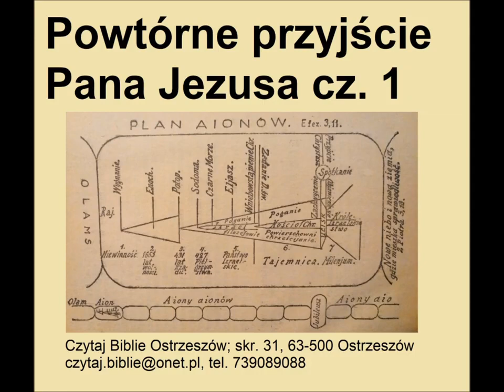Powtórne Przyjście Pana Jezusa część 1 praktyczne wezwanie do świętości i oddania się służbie Bogu